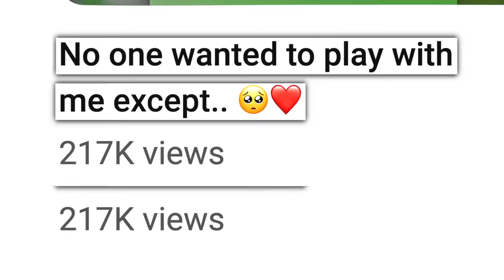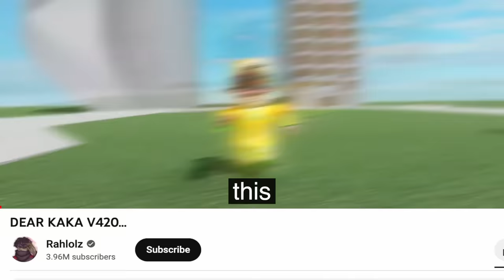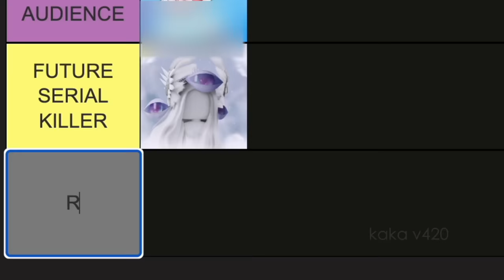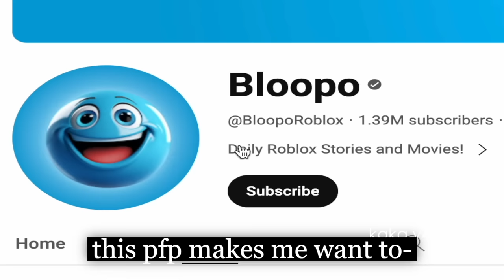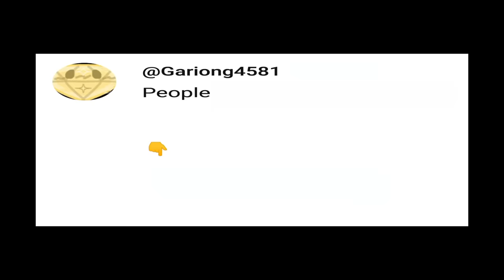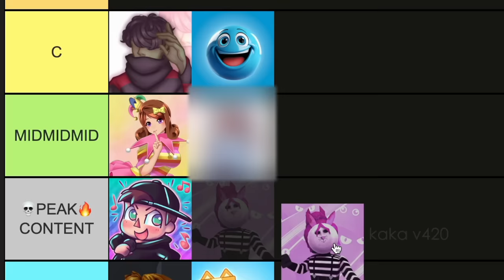Ranking OFFENSIVE Roblox Shorts...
My Mission is to rank all the cringy ROBLOX Shorts YouTubers and rate their content in the process...
The cringe is truly unbearable...

If Roblox, Roblox be like, roblox funny moments, roblox story, roblox tiktok, roblox funny, Roasting Cringy Roblox TikToks..., kaka v420 roblox